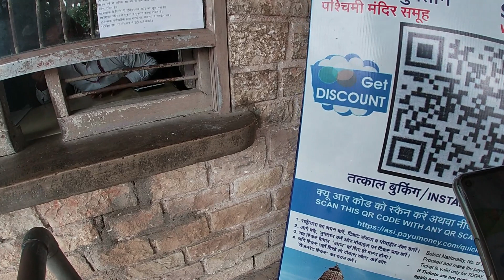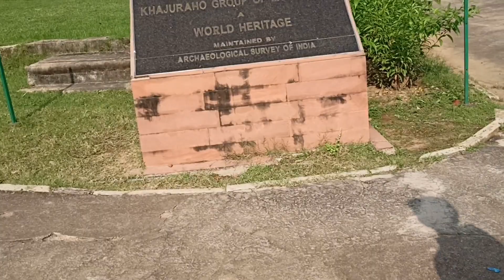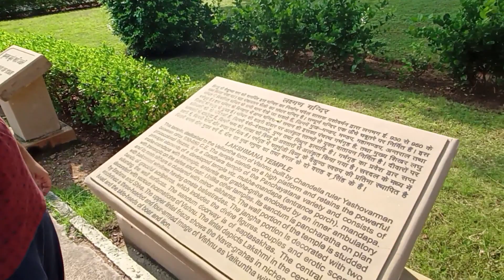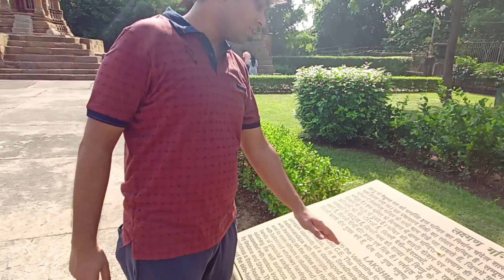Khajuraho Temples| khajuraho series|Episode 2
This is the second part of our much needed break , our weekend getaway to khajuraho. We visited the western group of temples here and it was beautiful.Do let us know your feedback in comments section and dont forget to hit like and subscribe if you like this video.
Contents of this video:
0:00 About the main temple
1:21 Shops closed in temple complex due to covid
1:33 Temple campus main gate
2:45 Entered the  lush green temple premises
2:50 Laxman Temple
4:52 Explaining Vishnu ji's Idol
5:51 Life cycle explained with beautiful carvings
8:39 Vishnu ji's incarnation (Third avatar of Lord Vishnu- Boar)